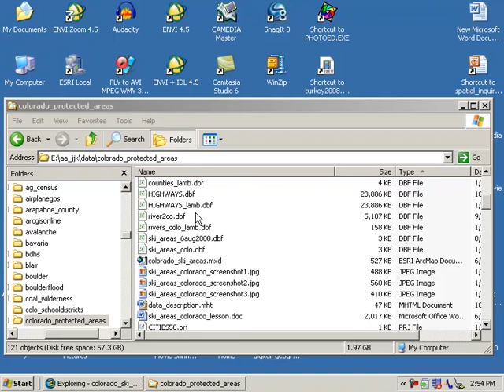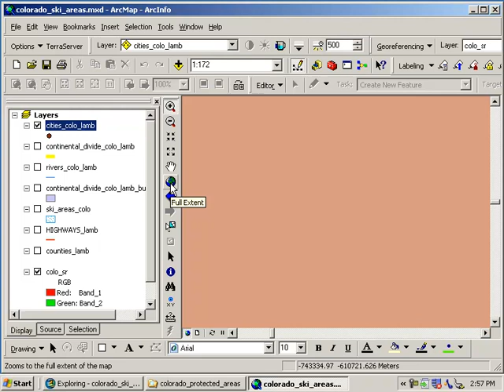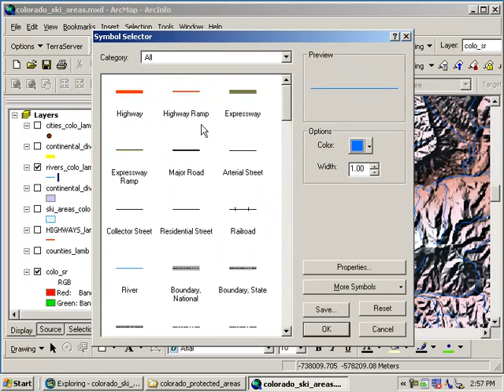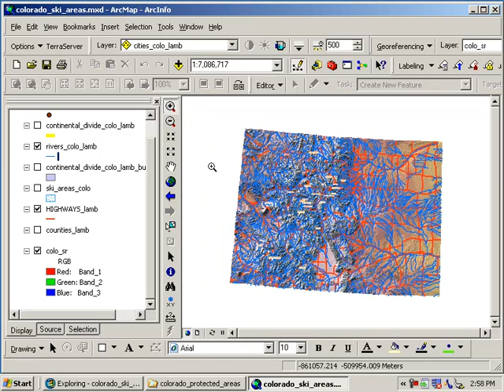Siting a Ski Area in Colorado: Lesson Using Spatial Analysis and GIS: Chapter 2:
Siting a Ski Area in Colorado:  Lesson Using Spatial Analysis and GIS:  Chapter 2: Data Layers and Considerations.  Series of videos discussing how to use spatial analysis and geographic information systems in education to consider the geographic issues involved with locating a ski area in the most appropriate place.  This chapter discusses how to load and analyze data in ArcGIS.